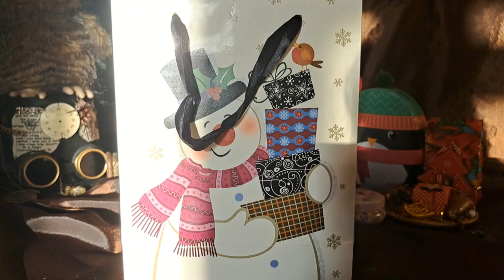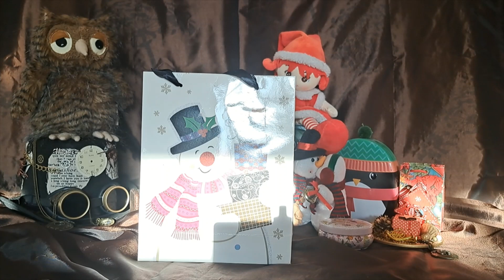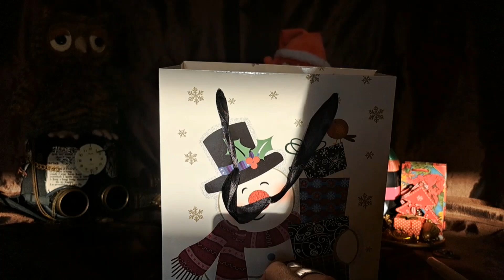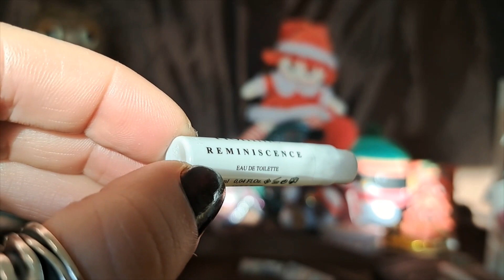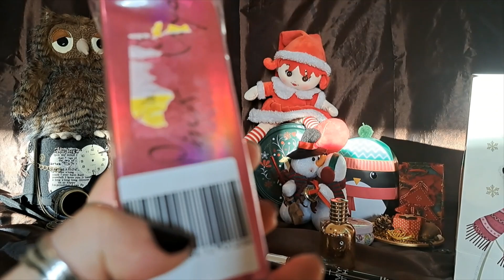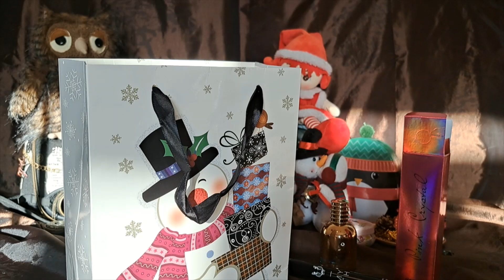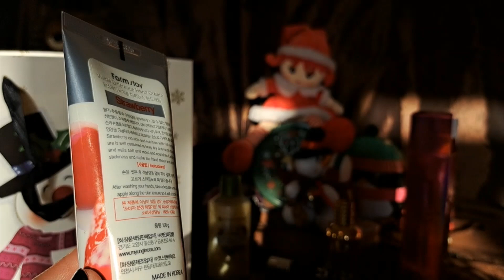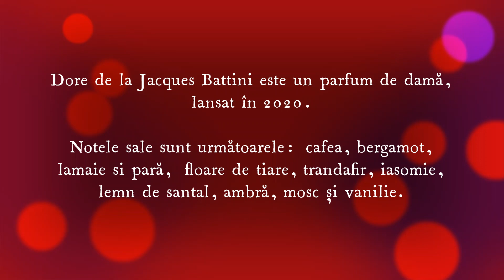Cel mai frumos cadou de Crăciun: surpriză din partea Mihaelei Vîlcu de la